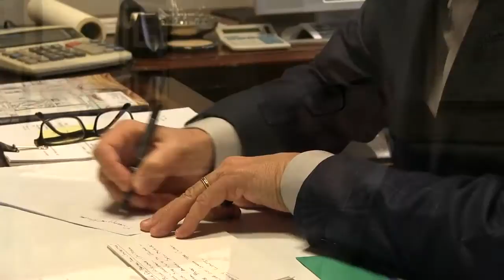Pineapple House Interior Design Interview by Merton Park Film Studios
What makes award-winning Pineapple House Interior Design different from other firms?  Owner Stephen Pararo, ASID, discusses the unique aspects of the celebrated firm in a Merton Park Film Studios interview.